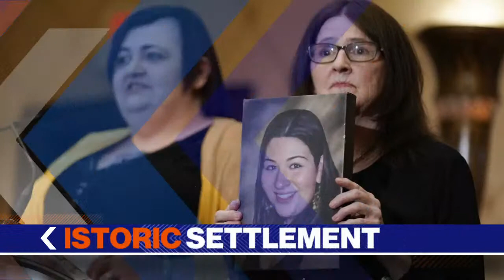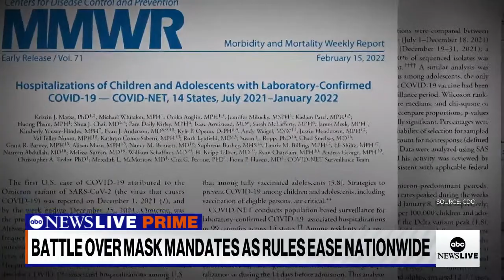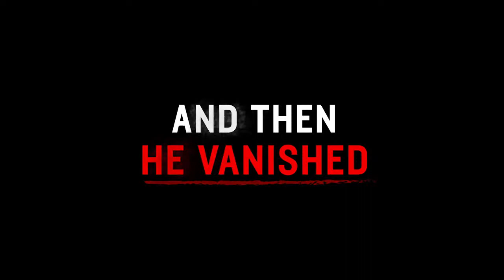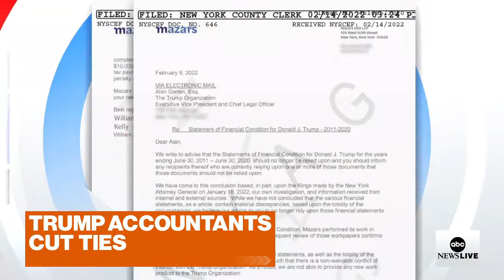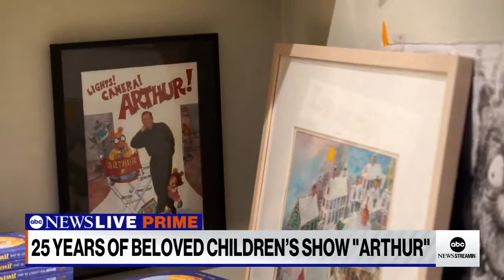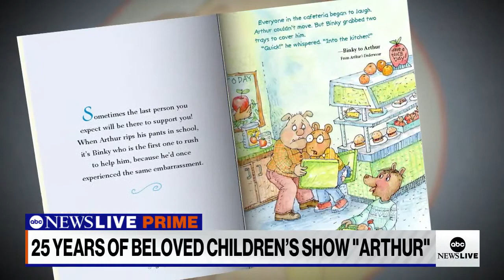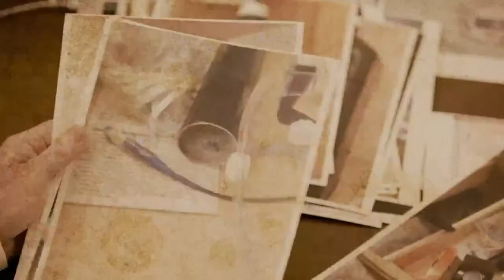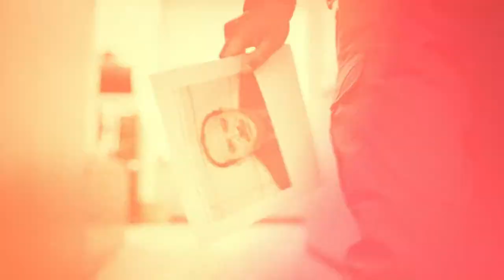ABC News Prime: Biden's message to Russia; Sandy Hook parents settlement; The Olympics and identity